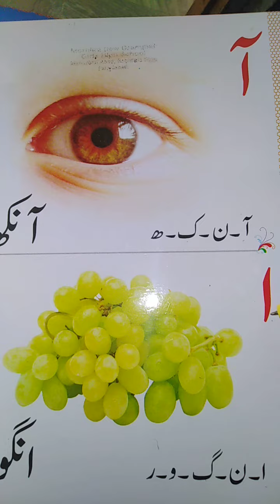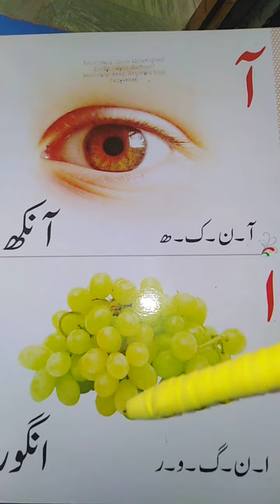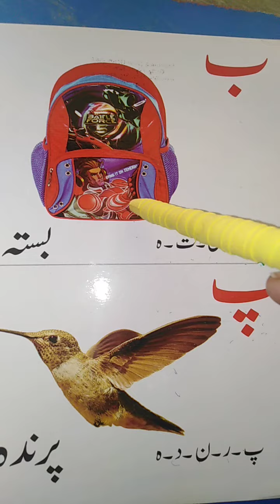Class pre Urdu Book lec# 1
This is the Class pre Urdu Book lec# 1.
Uploaded by Morning Dew Grammar High School FSD.